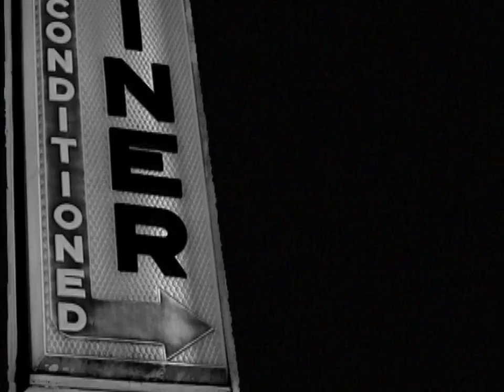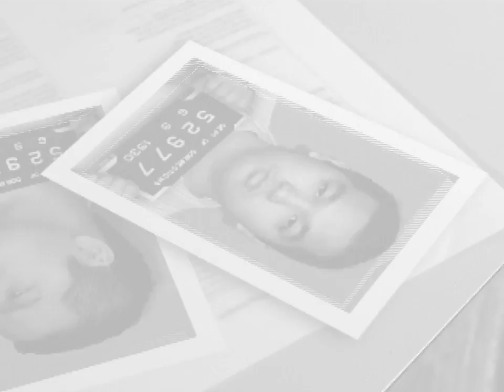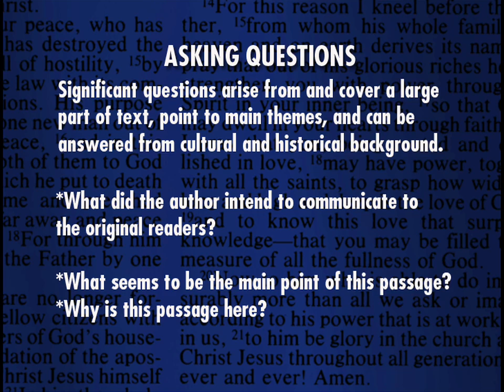Interpretation.mov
Instruction in the key points of good observation